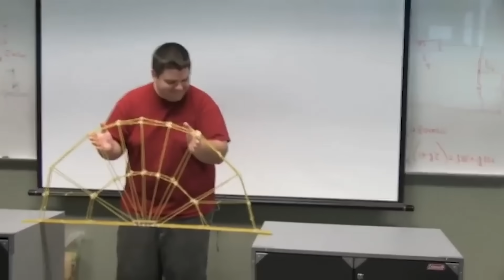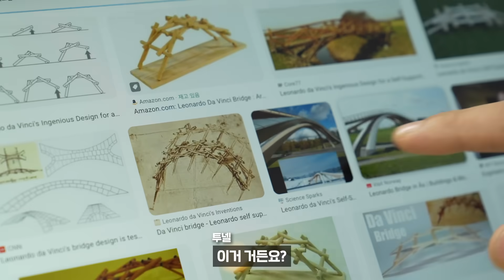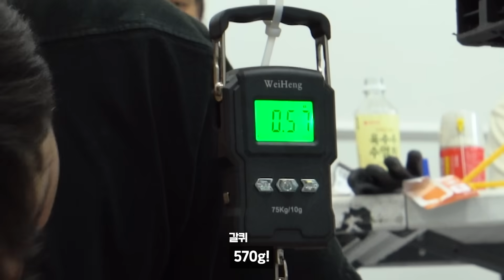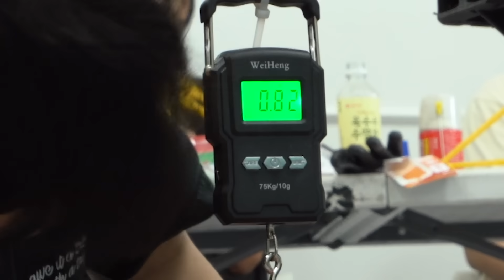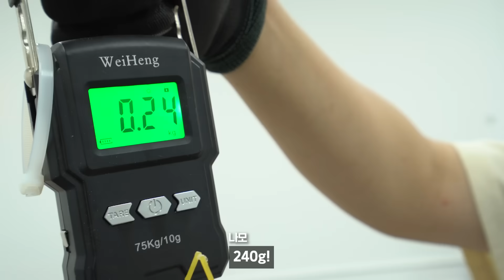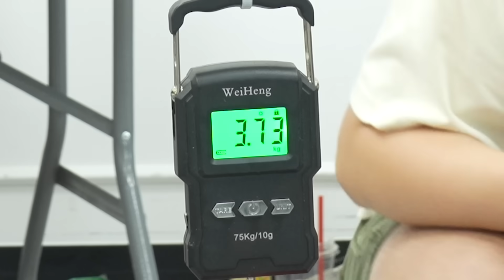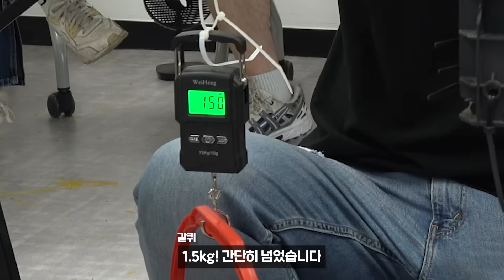사람들이 의외로 잘 모르는 다리의 공학적 비밀 (스파게티로 만든 놀라운 구조)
스파게티로 다리를 만들면 몇kg까지 버틸 수 있을까?🧐

🎨긱블러 인스타그램
PD